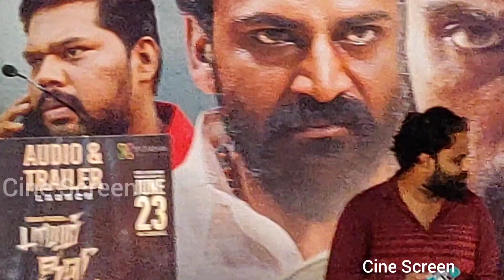Vani Bhojan Actress Speech In Payum Oli Nee Enakku Movie Audio Trailer Launch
Vani Bhojan Actress In Payum Oli Nee Enakku